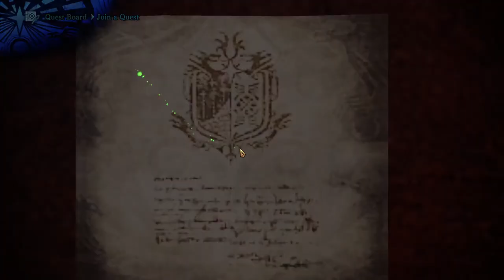Every Inch is a Mile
Mike and Kenny: bullies at work